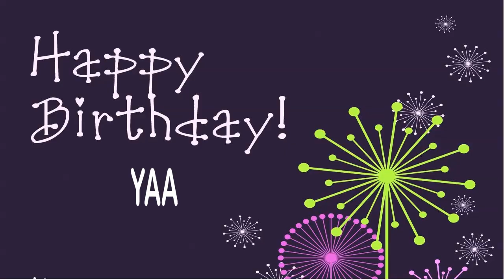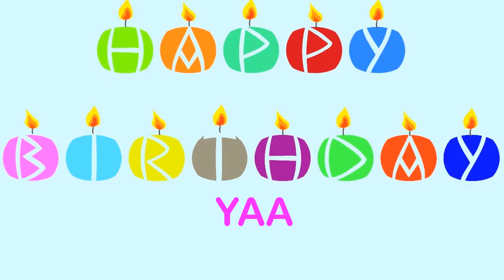Yaa Wishes & Mensajes - Happy Birthday